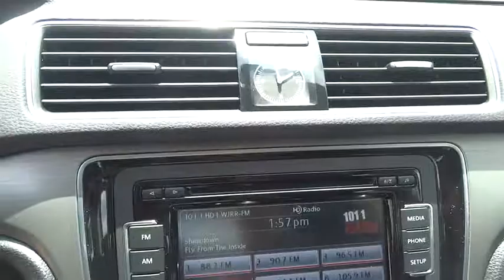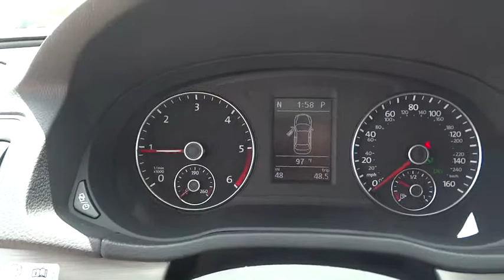2015 Volkswagen Passat Sanford, Daytona , Deland, Central Florida, Seminole County 15-0114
2015 Volkswagen Passat

4175 S. Orlando Drive